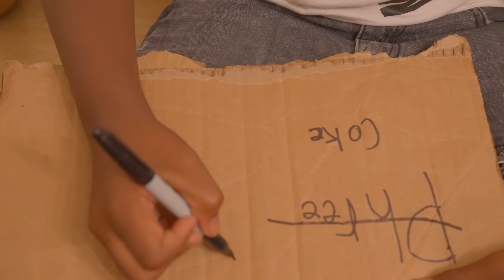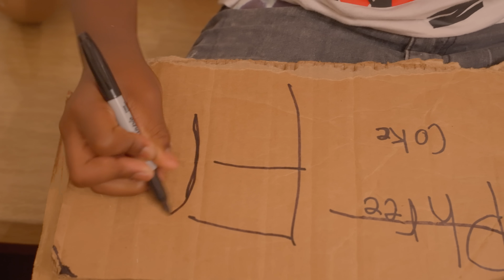THE CANDY DEALER EP.2 🍬🍭| HANDLE THEM!!! 👊🏾😡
Created by: @KinigraDeon
Starring: @KinigraDeonFamily @Li_Trell @romantoolit @theariibabyy

Be Sure to Follow all my other platforms and channels ❤️